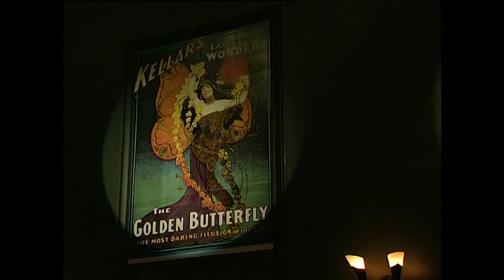The Magic Theatre episode 19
Below is an english version by iTranslate…

After having restored an old Theatre from 1926 in a couple of years, it was a news team from SVT on site to do a story on us.

The cameraman Bertil Nyström was impressed by what he saw and said this, we must do something more. By Bertil's long-standing experience in the TV industry had it not gone to get to.

The hot summer of 1997 we recorded thus in 20 short sections of the Magic Theater.

The sections have gone a few times in Sweden on chanel 1, and Norway and Denmark.

The biggest difficulty for Stefan and Love was to perform tricks without speaking, here are the many good effects that fall away.

Some of the recordings in the bar when we are in tuxedos or shirt and vest, well then, we drove the rest in underpants when it was so hot in the room :-)

The very last trick which was recorded was Steve Fearsons floating straw. He prefer cigarette but in today's anti-smoking world (good), straw took the better. They were tearing down the lighting and everything when Love came on that we've forgotten ... Hence the recording below the stage.

Magic Theatre was originally Stefan Schützer and a friend to him project.
Stephen's friend, however, was not in the magic industry.
When he got tired, Love Melander stepped in 1995 despite the fact that the theatre was a five-hour drive from his starting place ... one way! Stefan and Love were best buddies since 1986 and then Stefan is something of a 1000-artist, there's not much he can handle. A Theatre at 800 kv/m, which also have vaults and other poses challenges when it comes to repairs and expenses. Thanks to Stefan lived close by and was able to so kept the costs down.

1998, we were done with the renovation indoor to 80%, the building looked terrible out on top but the corporate parties we had there was always very successful. Frowns on visitors when they stepped out of the bus and saw this scrubby building and then when they stepped into the fantastic environment we created was always lovely to see.

Love Melander has been working professionally since 1984, performed in 60 different countries and is the only illusionist with Royal reference letter here in Sweden. Comedy and magic at full speed is his hallmark.

Stefan Schützer is the inventor of the 90th´s most copied trick "The Self Folding Bill", as well as the man who brought floating effects up to a whole new level with his "The Ultimate Float Controller".
With the gimmick you could suddenly make the effects that you would otherwise have to be two to perform. No one can take away from him that he was the first in the world building a gimmick like that. The year was 1985, when he had his first prototype ready, then followed some versions before the final version was added.

Family situations and disease made the Theatre finally sold, the new owners today have revamped the outside also.

The two Magical Theater signs outside are handmade of multi-artist Björn Gimstet from Sundsvall.

Location of the theatre was in little Vretstorp outside Örebro in Sweden.